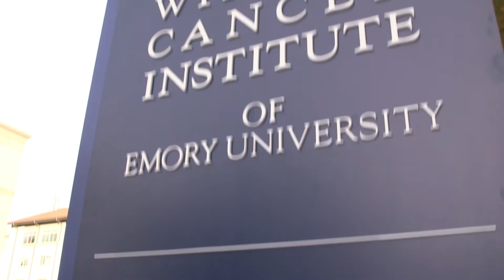What is an NCI-designated Comprehensive Cancer Center? | Winship Cancer Institute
Winship Cancer Institute of Emory University is proud to be Georgia’s only National Cancer Institute-designated Comprehensive Cancer Center*. What does that designation mean? Falcons NFL MVP Matt Ryan discusses NCI designation with Winship Executive Director Suresh Ramalingam, MD.

In short, NCI comprehensive designation is the highest federal rating a cancer center can achieve. It is the gold standard for cancer programs and is awarded to the nation’s leading cancer centers in recognition of their innovative research that sets new standards for care. Research shows that patients who were treated at an NCI-designated Comprehensive Cancer Center experienced superior survival rates compared to patients treated elsewhere.

*At the time of the video recording, there were 53 NCI-designated Comprehensive Cancer Centers in the U.S.